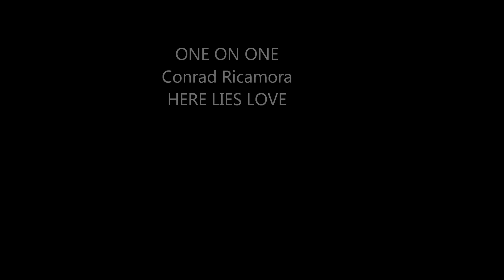One On One: Conrad Ricamora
interviews Conrad Ricamora star of Here Lies Love at the Public Theater Off Broadway.